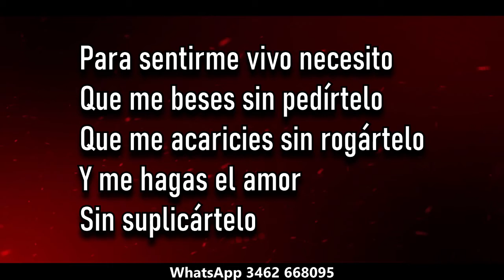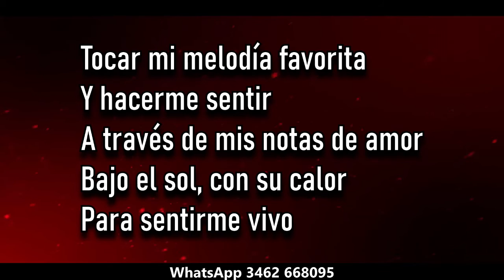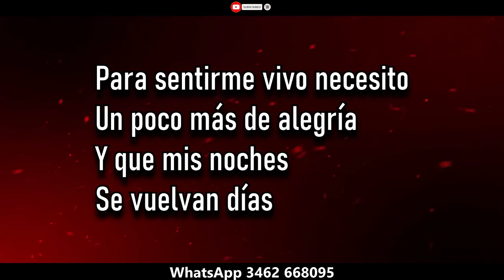The Monkey Para sentirme vivo ( KARAOKE )